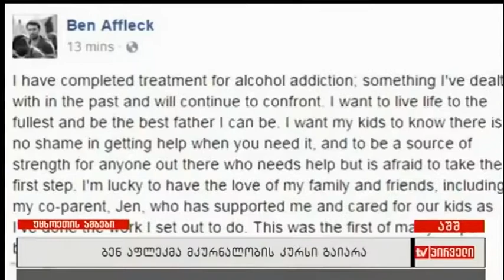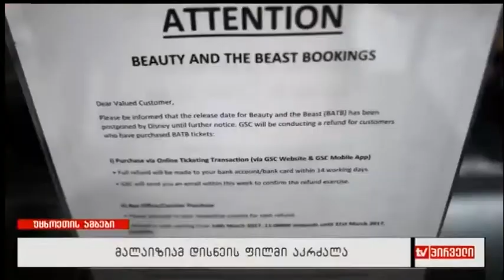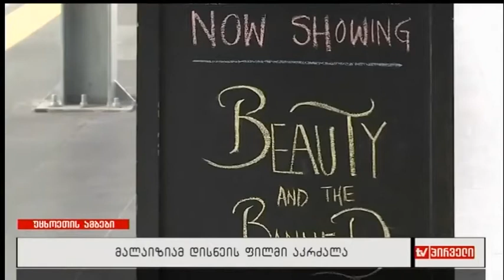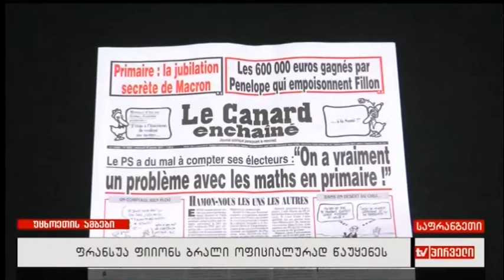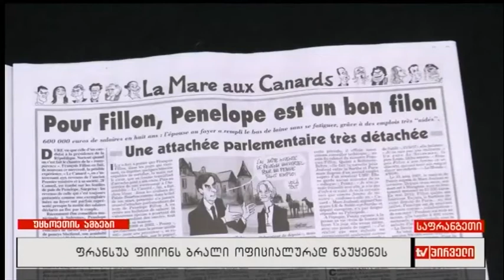უცხოეთის ამბები (15.03.2017)